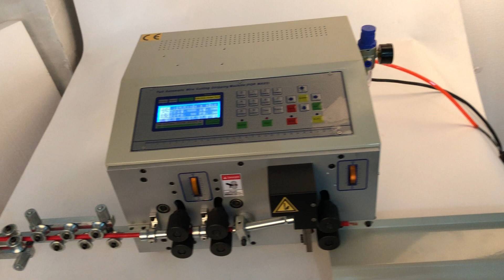Cable Wire Stripping Machine six drivers LJL508-MAX(25mm²)